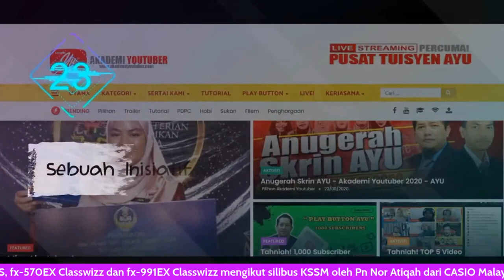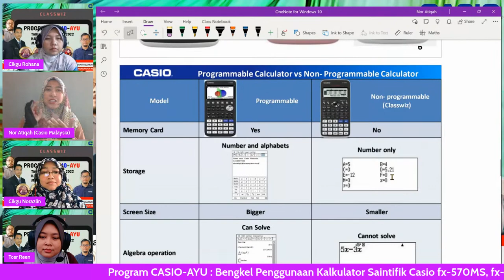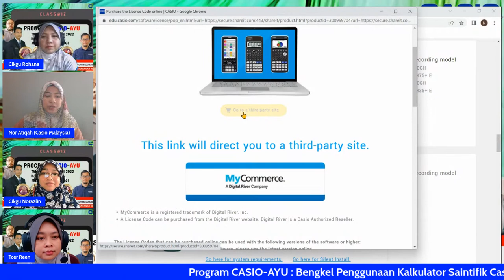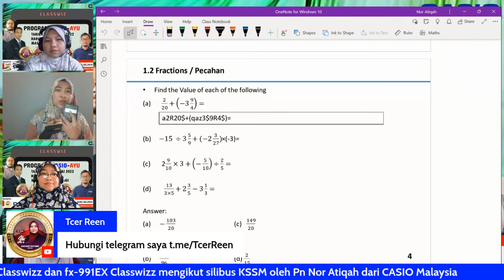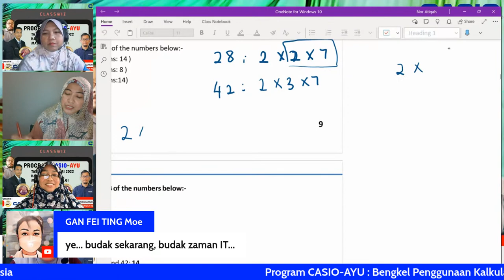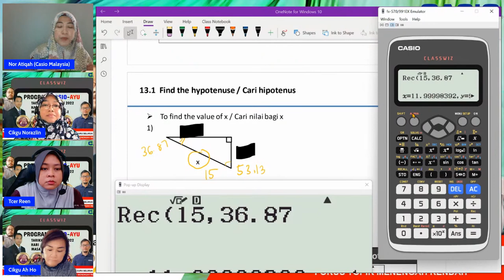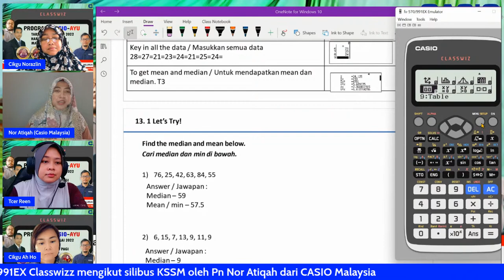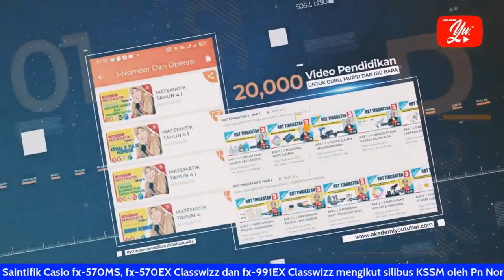PROGRAM CASIO-AYU (TOPIK MENENGAH RENDAH) SIRI 1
PROGRAM USAHASAMA CASIO-AYU
FOKUS TAJUK MENENGAH RENDAH
SIRI 1

TERIMA KASIH.